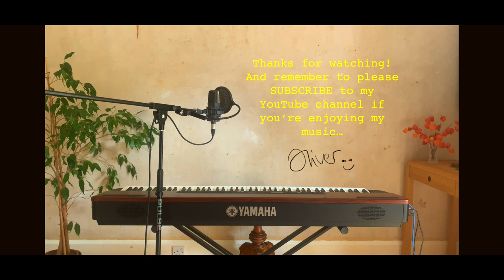We Can Fly Video Tutorial no. 1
This is the first in a series of short video tutorials which will help you learn to sing and play my song, We Can Fly!

In this first video, I take you step by step through the words and music of Verse 1...  :-)

All the song resources for We Can Fly are available for free through my website.